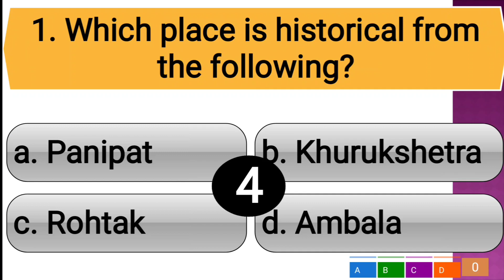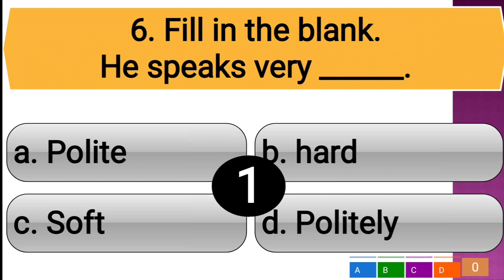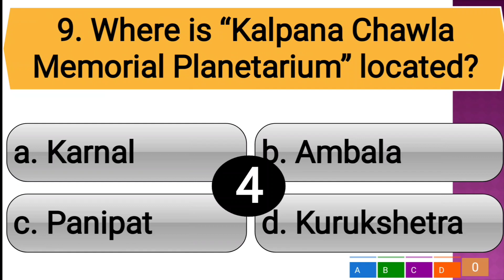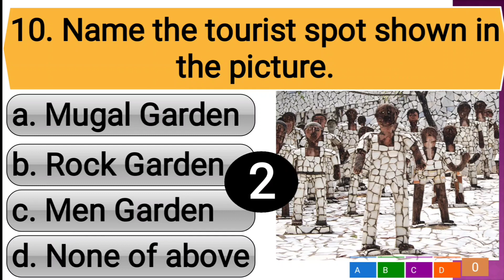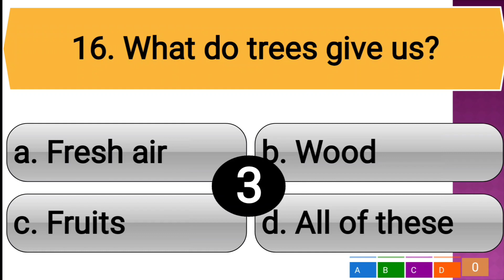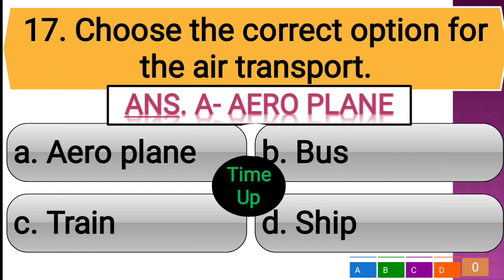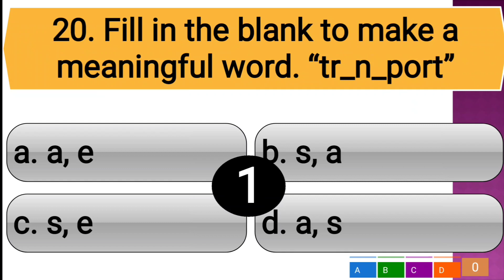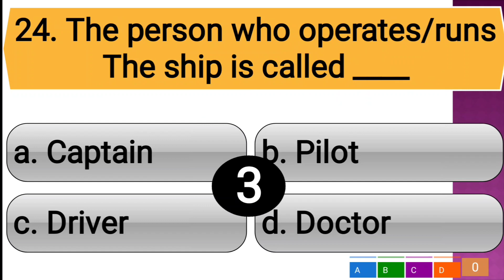Class: 5 || Online Quiz 1 || Lesson: 10, Kurukshetra